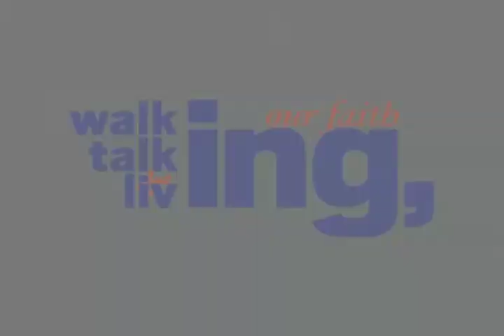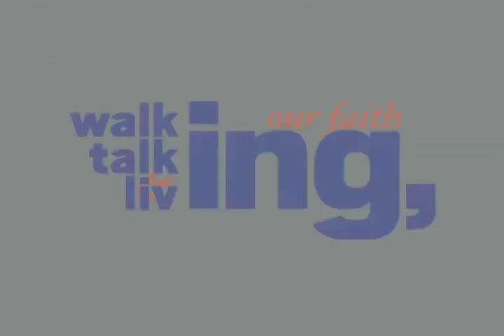Upcoming Events for the Week of November 18th, 2012